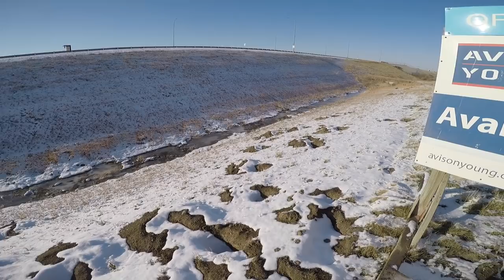Elon Muskrat's Back At It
Elon Muskrat is back at his old shenanigans, trying to improve on people's pond aeration systems without first getting their approval. This time, he's turned up in a private pond on the extreme south end of town. There's also a Charlie update toward the end